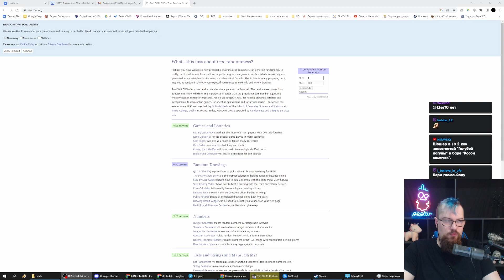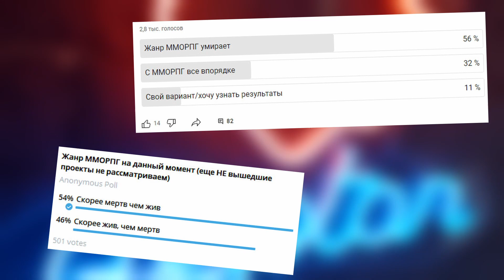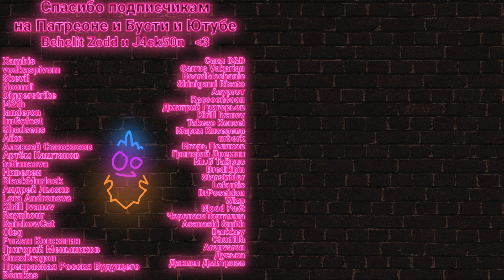Я поиграл в Guild Wars 2 и понял - жанр MMORPG мёртв [что если не WOW]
00:00 - Guild Wars 2 - что если не WOW
12:10 - Жанр ММОРПГ - Мёртв